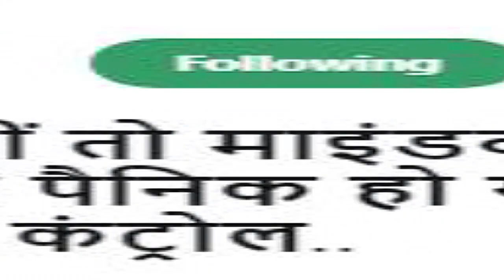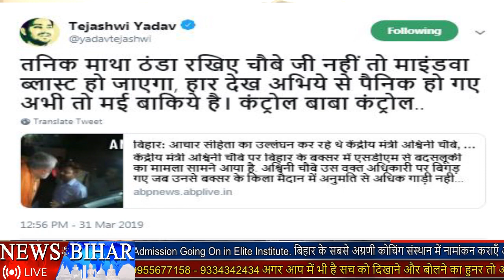अभी-अभी! गुस्साए BJP सांसद Ashwini Choubey को मनाने में जुटे Tejashwi Yadav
प मुख्यमंत्री और नेता प्रतिपक्ष व राजद नेता तेजस्वी यादव ने अश्विनी कुमार चौबे के बक्सर में हंगामा करने के बाद रविवार को ट्वीट किय़ा. ट्वीट कर तेजस्वी यादव ने चौबे पर चुटकी ली है.

तेजस्वी यादव ने ट्वीट में लिखा कि ‘तनिक माथा ठंडा रखिए चौबे जी, नहीं तो माइंडवा ब्लास्ट हो जाएगा, हार देख अभिये से पैनिक हो गए अभी तो मई बाकिये है. कंट्रोल बाबा कंट्रोल..’

दरअसल एसडीएम ने अश्विनी चौबे के गाड़ी की रोक दिया था इसी बात पे वो गुस्सा हो गए और अंदर से ही चिल्ला कर हंगामा करने लगे. गुस्से में अश्विनी ने कहा कि, ‘क्या बात है बोलो. किसकी मां की मजाल है कि गेट बंद कर दे. मुझे हथकड़ी लगवाओगे, लो लगा दो. खबरदार तमाशा मत करिए आप लोग. किसका आदेश है.’ तब एसडीएम ने उन्हें समझाने की कोशिश कर कहा कि ये चुनाव आयोग का आदेश है कि बिना इजाजत वाली गाड़ियों को जब्त करना है. इसपर उन्होंने कहा कि ये मेरी गाड़ी है और तुम इन्हें जब्त नहीं कर सकते.